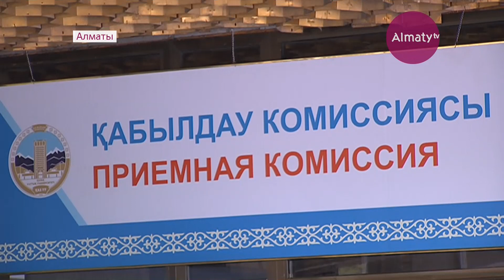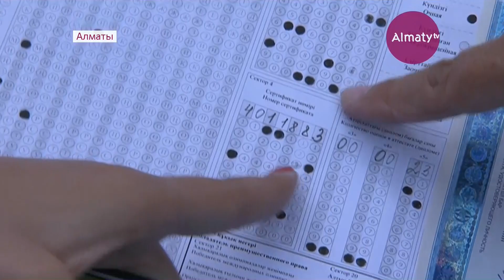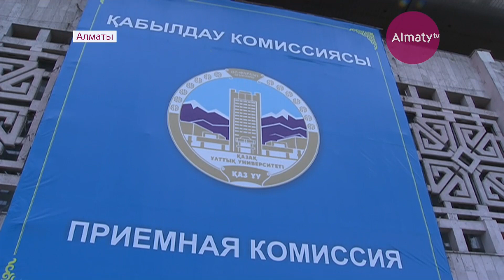Тегін оқуға түсе алмағандар несиеге оқи алады (16.08.17)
Тегін оқуға түсе алмағандар несиеге оқи алады. Ол үшін түлектің 50 балл жинағаны жеткілікті. Әйтсе де, екінші деңгейлі банктердің  пайыздық үстемесін түсіргені жөн, дейді экономистер.